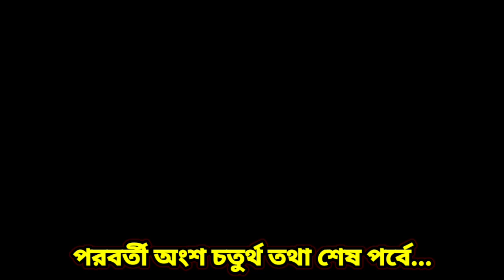Gopaler Dol 2021 | Documentary | Part-3 | Mellock Modongopal Jiu Temple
Gopalee Dol 2021
Documentary
Part 3
Modongopale Jiu Temple